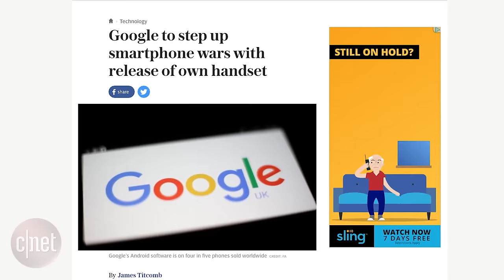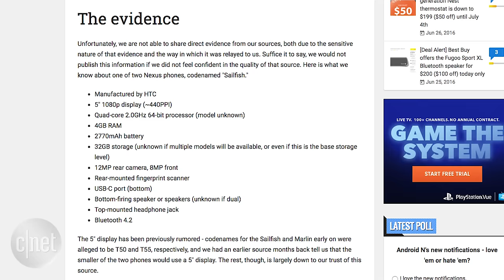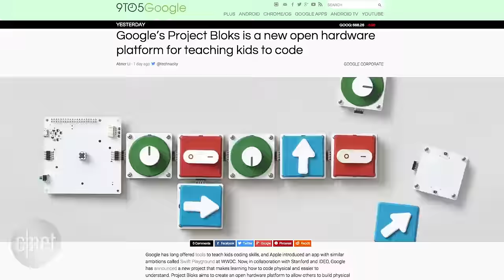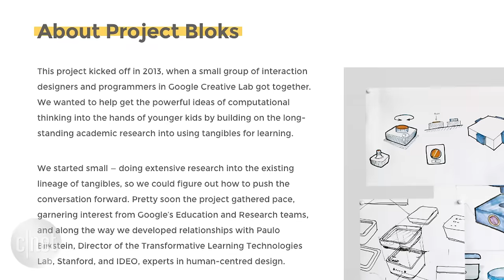Google's working on its own phone to take on the iPhone (Googlicious)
Google wants more control to make a premium competitor to Apple's iPhone, the Galaxy Note 7 specs are leaked and Google Maps gets even better.